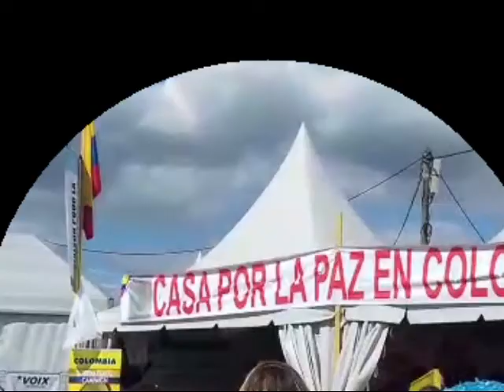" El papel del movimiento social y los medios de comunicación en el proceso de paz"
Conferencia debate, " El papel del movimiento social y los medios de comunicación en el proceso de paz". Realizada el 14 de septiembre en el Stand colombiano " Casa por la paz en Colombia", en la fiesta de la Humanité, en Paris.

Ponentes:

Jaime Caicedo Turiago, Secretario General del PCC.
Gustavo Rojas, del Congreso de los Pueblos.
Marco Leon Calarca, congresista por la Fuerza Alternativa Revolucionaria del Común.
Maurice Lemoin, ex-jefe de redacción del Monde Diplomatique en Francia.
Moderador: Daniel Lopéz Pérez, graduado en ciencias políticas y Master en  política internacional.

Producción y edición: Hugo René Orejuela, de la Radio Air Libre de Bruxelles